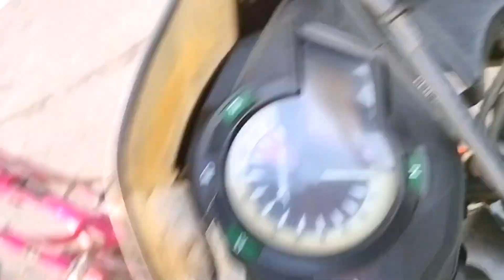ମାଛ ଧରା ଚାଲିଲା ଏଥର ! machha dhara chalila ! fishing vlog ! fishing video ! machhali pakadna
Machha dhara chalila athara
Machha dhara
Machha dhara vlog
Machha dhara video
Machha vlog
Machha video
Hirakuda machha
Hirakuda machha dhara
Kusha veraity video
Kusha video
Deli life
Deli vlog
Village vlog
Village Life
Odisha vlog
Odisha vlog video
Copel vlog
Comedy vlog
Comedy video
Odia vlog
Odisha vlog video
kusha veraity video
kusha vlog
odia vlog
village life
village vlog
vlog video
deli vlog
deli life